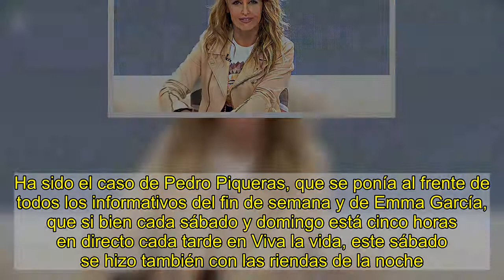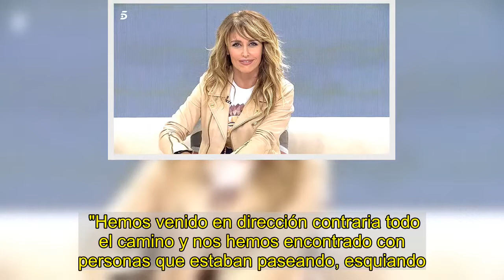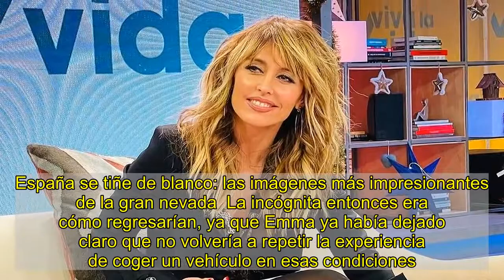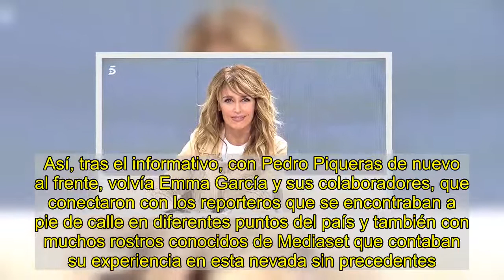As¡ ha sido el 'marat¢n' televisivo de Emma Garc¡a tras su odisea para llegar al plat¢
No han sido pocos los presentadores que han tenido problemas para llegar a sus puestos de trabajo debido a la gran nevada. Muchos nunca los consiguieron. Así, María Patiño presentaba Socialité desde su casa, con la ayuda en plató de la reportera Giovanna González. Lo mismo les ha ocurrido a los presentadores de informativos Pepe Ribagorda y Ángeles Blanco. Estas ausencias, provocaban que los que sí habían logrado llegar a los estudios se viesen obligados a hacer jornadas maratonianas. Ha sido el caso de Pedro Piqueras, que se ponía al frente de todos los informativos del fin de semana y de Emma García, que si bien cada sábado y domingo está cinco horas en directo cada tarde en Viva la vida, este sábado se hizo también con las riendas de la noche.  Emma García rompe a llorar en directo al recibir una carta de alguien muy especial  Además de la presentadora, también consiguieron sentarse en el plató José Antonio Avilés y Juan Luis Galiacho, pero no ha sido nada fácil. Emma contaba que fue en coche, algo que no recomienda a nadie, ya que la experiencia fue especialmente tensa, debido a la peligrosidad de la carretera que estaba cubierta de nieve. "Hemos venido en dirección contraria todo el camino y nos hemos encontrado con personas que estaban paseando, esquiando.. que veían el coche y no se quitaban y os puedo asegurar que cuando he llegado aquí, he respirado con un dolor de estómago y con el corazón encogido", relataba. No menos épica fue la llegada de Avilés que acabó haciendo a pié ocho kilómetros por la autopista. "Ha caído un árbol a metros de mi, tres minutos antes y a mi me cae el árbol encima", aseguraba. Otros colaboradores, como Terelu Campos, conectaban por videollamada desde sus casas.  España se tiñe de blanco: las imágenes más impresionantes de la gran nevada  La incógnita entonces era cómo regresarían, ya que Emma ya había dejado claro que no volvería a repetir la experiencia de coger un vehículo en esas condiciones. Sin embargo, lo que aún no sabían es que quedaría mucho más de lo previsto para que se encontraran en esa tesitura. A media tarde, la cuenta oficial de Sábado Deluxe confirmaba que no se podría hacer el programa: "Amigos, lamentablemente esta noche no os vamos a poder acompañar debido al grave temporal de nieve que tenemos en Madrid, lo hemos intentado hasta el último momento pero al final no ha podido ser...". La presentadora guipuzcoana era la encargada de dar la noticia y anunciar que ella misma cubriría ese espacio con un programa especial en el que informarían sobre la borrasca 'Filomena'.  Así, tras el informativo, con Pedro Piqueras de nuevo al frente, volvía Emma García y sus colaboradores, que conectaron con los reporteros que se encontraban a pie de calle en diferentes puntos del país y también con muchos rostros conocidos de Mediaset que contaban su experiencia en esta nevada sin precedentes. También participaron en este especial que se prolongó hasta las doce de la noche, personas afectadas por el temporal,